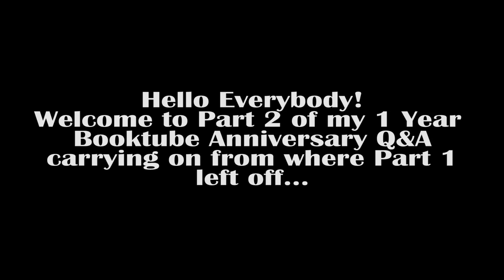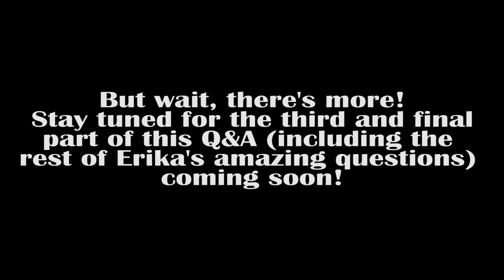1 Year Booktube Anniversary Q&A | Part 2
Hello Everybody! My name is Tanya and this is the second part of my 1 Year Booktube Anniversary Q&A!